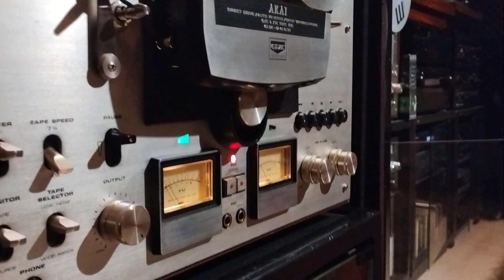30 december 2022